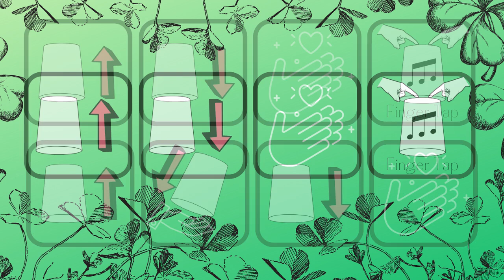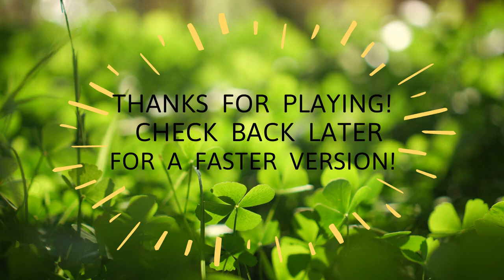Irish Washerwoman Cup Play Along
Here is a cup play along to a slowed down Irish Washerwoman. I will be working on a faster "expert" version soon. This is great for a COVID/ZOOM friendly elementary music, since cups are easy to wash and there is no passing involved.